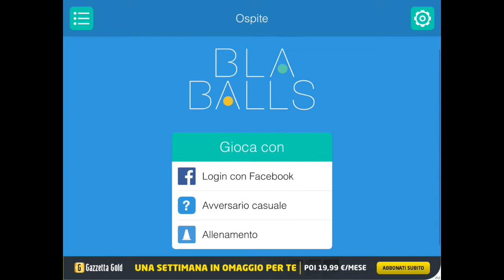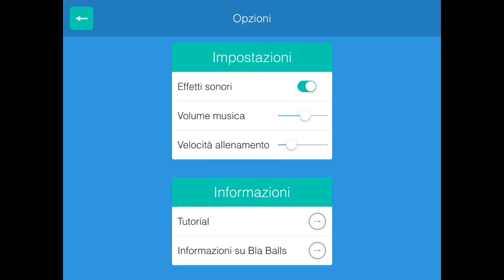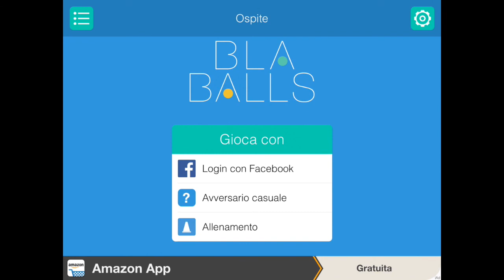Recensione Bla Balls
Recensione di Bla Balls un words game per iOS e Android  molto divertente consigliato a tutti
Ask:ask.fm/RagStaff